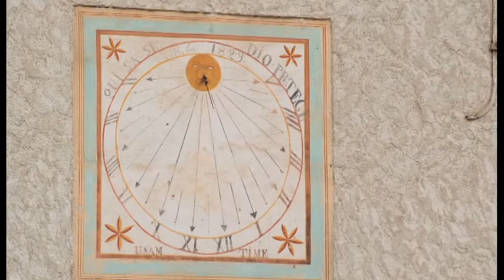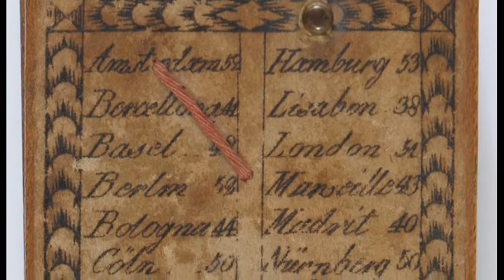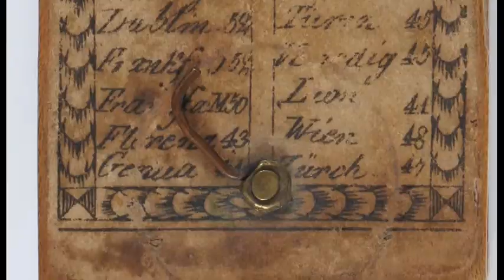[6/10] Les cadrans solaires par Agnès Jonqueres - Museomix 2013 au Musée dauphinois de Grenoble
Agnès Jonqueres, chargée de la communication du musée et chargée de l'exposition, nous présente l'exposition sur les cadrans solaires et plus généralement sur la mesure du temps. Elle nous explique qu'il y a de nombreux cadrans solaires en Isère sur les facades des maisons. Le Musée Dauphinois de Grenoble dispose d'une importante collection d'objets liés à la mesure du temps (Cadrans solaires, moule de cadrans solaires, photothèque...) qui vont permettre d'expliquer la mesure du temps à travers les âges